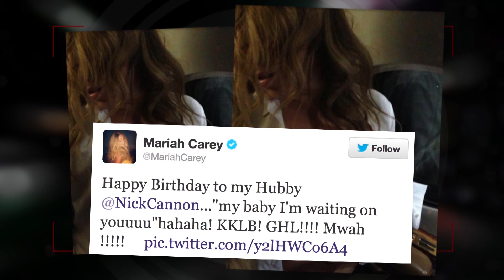Mariah Carey prends une photo d'elle sexy pour Nick Cannon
Mariah Carey aime vraiment son mari Nick Cannon. Et pour son anniversaire elle a décidé de lui montrer combien il compte à ses yeux.